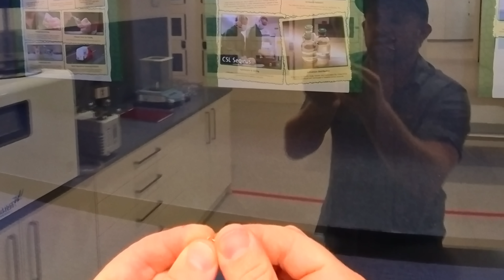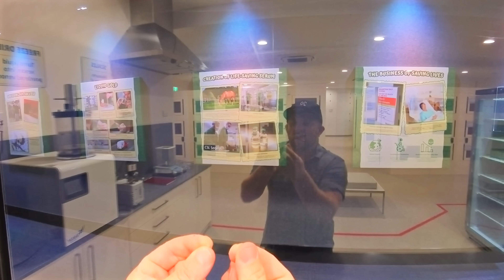Our MOST VENOMOUS Animals | Venom Diaries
Not just snakes... spiders and lizards can be venomous too! 🦎
Learn as Bill explains how eastern brown snakes, funnel web spiders, golden orb weaver, gila monsters and komodo dragons use their venom to kill their prey! ☠️
Join Billy as he milks some of the most dangerous snakes in the world to create life-saving anti-venom. 💉
Since the 1950s, the Australian Reptile Park has been the sole suppliers of terrestrial snake venom for the purpose of making anti-venom. It is estimated that 300 lives are saved by anti-venom in Australia each year and since the program’s inception, over 25,000 Australian lives have been saved by the program. The Park is currently home to 250 venomous snakes that are part of the venom program, and are milked on a fortnightly basis.

Time Stamps:
Intro - 00:00
POV Eastern Brown Snake Milking - 00:50
Funnel Web Spider #1 - 04:14
Golden Orb Weaver - 05:31
Funnel Web Spider #2 - 07:23
Gila Monster - 09:31
Komodo Dragons - 11:49
Kraken the Komodo Dragon - 13:34